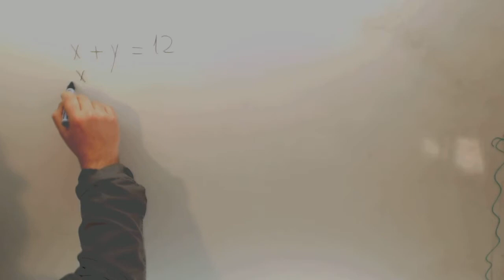Sistema de ecuaciones Problema Razon entre dos numeros Matematicas Acceso CFGS Academia Usero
Sistema de ecuaciones Problema Razon entre dos numeros Matematicas Acceso CFGS Suscríbete a nuestro canal en Youtube para ayudarnos a seguir creciendo Academia Usero en Estepona, el centro de formación con más vídeos en Internet del Mundo presenta